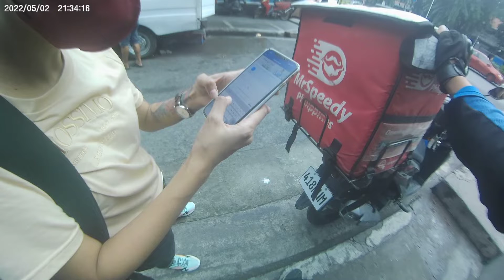July 30, 2022